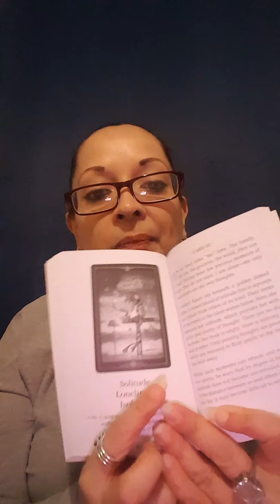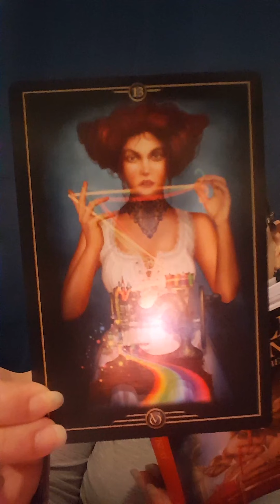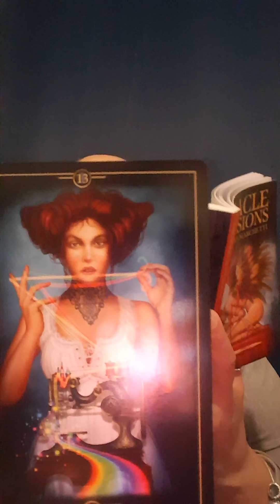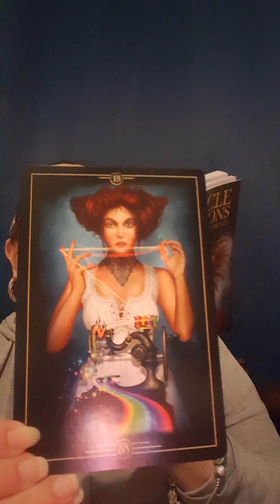♌LEO♌ reading for the week of August 17, 2020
NEW DECK ALERT!!! Featuring "Oracle of visions" for this weeks reading. Thank you for stopping by and enjoy your reading 😘

Check out your August monthly reading for heads up on for this month, from yours truly ❤